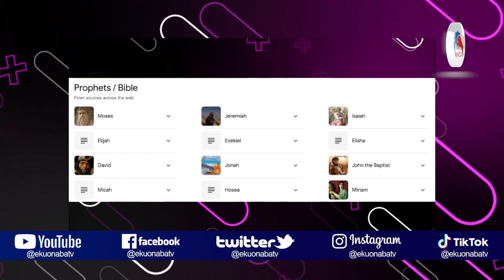don't go there!! you only pay when you attend these churches